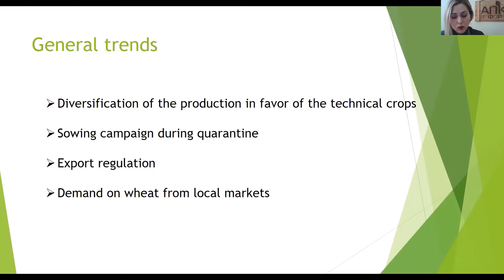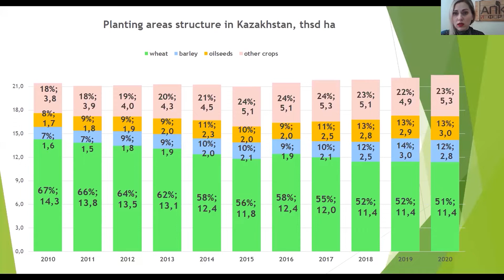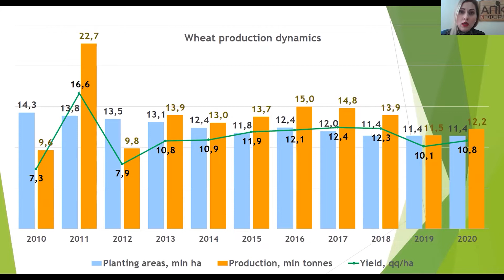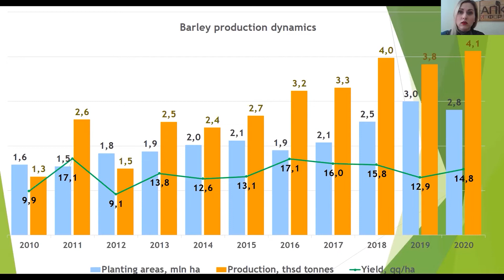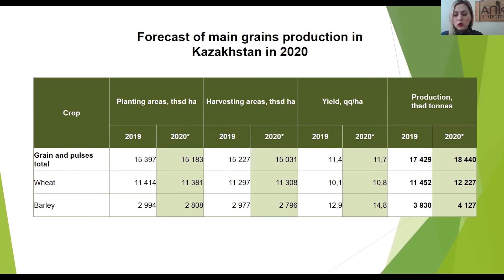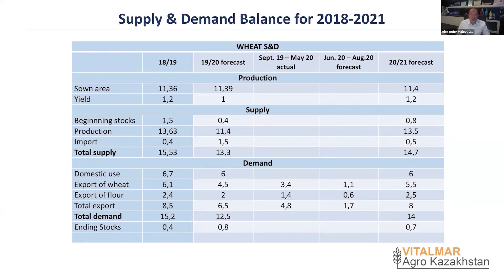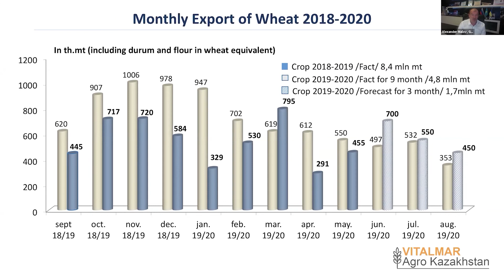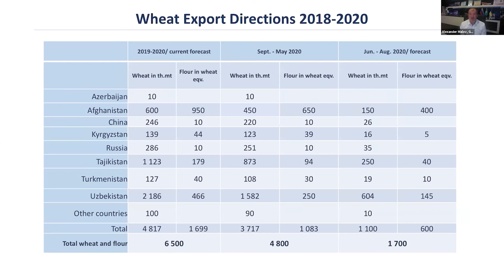Forecast of the harvest of the major grain crops | APK-INFORM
APK-Inform analysts forecasted the growth of the harvest volumes of grains and pulses in Kazakhstan in 2020/21 MY, which will reach 18.4 mln tonnes, up 1 mln tonnes, or 5.8%, compared with the current season. At the same time, the planted areas under grains and pulses will total 15.2 mln ha, down 0.2 mln ha only compared with last season, mainly due to the areas under barley.

As for the wheat harvest in the season-2020/21, APK-Inform analysts forecasted the volumes at 12.2 mln tonnes (up 0.8 mln tonnes compared with the current year), with the average yield of 1.08 t/ha (up 7.1%). The planted areas under wheat in Kazakhstan are estimated at 11.4 mln ha (down 0.3% compared with the season-2019/20), which is the minimum level for 10 recent years, reported APK-Inform expert, Polina Kalaida, within frames of the online conference "Ukraine. Russia. Kazakhstan: updates and forecasts".

According to the forecast by the General Director at VKZ-Agro LLP, Alexander Malov, in the season-2020/21 the harvest of wheat in Kazakhstan will increase to 13.5 mln tonnes, up 2.1 mln tonnes compared with the last year result.

Казахстан: прогноз урожая основных зерновых культур в 2020/21 МГ

Аналитики АПК-Информ прогнозируют увеличение объемов производства зерновых и зернобобовых в Казахстане в 2020/21 МГ, которое оценивается на уровне 18,4 млн тонн, что на 1 млн тонн, или 5,8% больше, чем в текущем сезоне. При этом посевная площадь под зерновыми и зернобобовыми ожидается на уровне 15,2 млн га, что всего на 0,2 млн га ниже показателя прошлого сезона, в основном за счет ячменя.

Относительно урожая пшеницы в сезоне-2020/21 аналитики АПК-Информ озвучивают прогноз на уровне 12,2 млн тонн (+0,8 млн тонн к предыдущему году) при урожайности 10,8 ц/га (+7,1%). Посевная площадь под пшеницей в Казахстане оценивается в 11,4 млн га (-0,3% к сезону-2019/20), что является минимальным показателем за 10 лет.

Об этом в рамках онлайн-конференции «Украина. Россия. Казахстан: обновления и прогнозы» сообщила эксперт агентства Полина Калайда.

При этом, согласно прогнозу, озвученному генеральным директором ТОО «ВКЗ Агро» Александром Маловым во время выступления, валовой сбор пшеницы в Казахстане в сезоне-2020/21 может возрасти до 13,5 млн тонн, превысив тем самым прошлогодний результат на 2,1 млн тонн.

APK Inform-Agency is a leading agribusiness consulting agency in the CIS countries.
The Agency was found in 1996 in Dnipro (Ukraine), where is the head office. The representatives of the Agency are also in Kiev, Moscow and Kursk (Russia). The stuff of APK Inform-Agency is more than 70 experienced specialists (analysts, journalists, marketing specialists, agribusiness experts etc).

Информационно-аналитическое агентство «АПК-Информ» - лидер на рынке информационных услуг аграрной тематики в странах СНГ.
Агентство основано в 1996 году в Днепре, где находится центральный офис. Представительства агентства также в Киеве, Москве, Курске. На сегодня штат сотрудников ИА «АПК-Информ» составляет 70 опытных специалистов.

OUR ACTIVITY:
◆ Periodicals for agribusiness
◆ Consulting services in Agriculture
◆ Handling of the International Conferences
◆ Business-tours organization
◆ Advertisements

НАПРАВЛЕНИЯ ДЕЯТЕЛЬНОСТИ ИА «АПК-ИНФОРМ»:
◆ Периодические издания по аграрной тематике
◆ Консалтинговые услуги в сфере АПК
◆ Проведение международных конференций
◆ Организация бизнес-туров